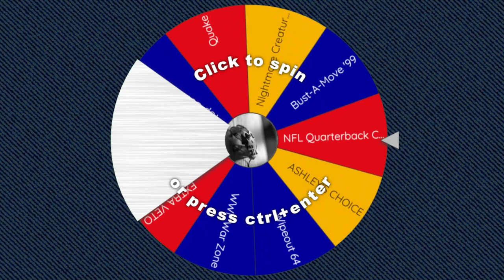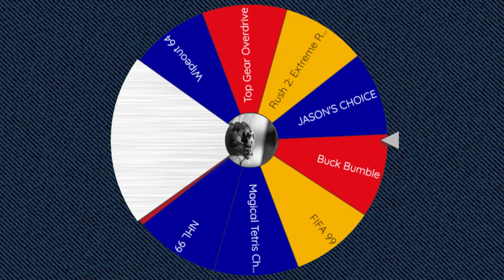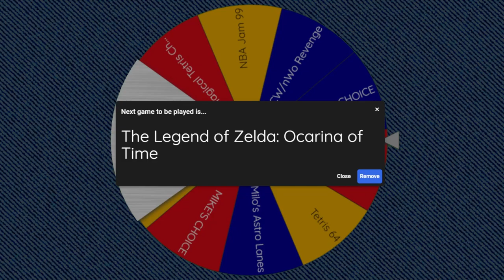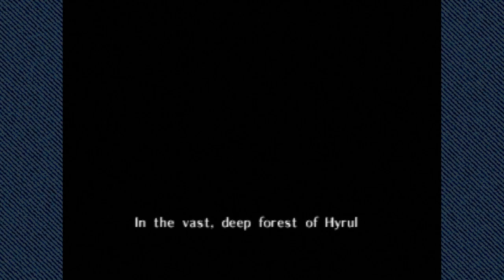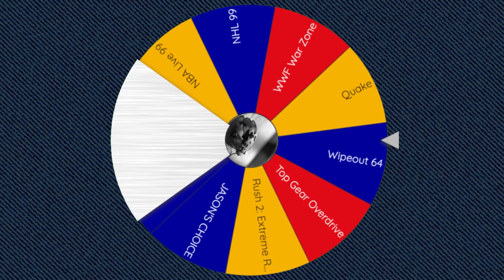Nightmare Creatures, Ocarina of Time & Wipeout 64 │ N64 (Episode 29) │ RETRO ROULETTE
We finally get around to one of the most classic games on the system, as well as a not-so-good survival horror game and a pretty good fast-paced racing game.

00:00 - Intro
00:53 - Nightmare Creatures
18:00 - The Legend of Zelda: Ocarina of Time
37:30 - Wipeout 64